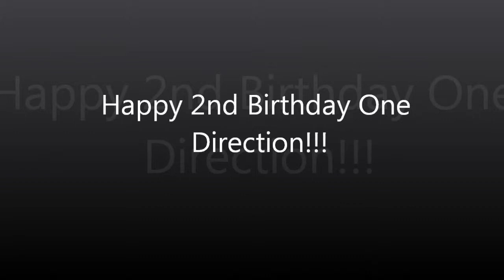2 Years of One Direction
Made this for the absolutely amazing One Direction, because they've now been together for two years. Words can't even express how proud I am to call myself a fan of those incredible boys. I may not have been there since day 1, but I'll be there every day for the rest of infinity. I'm actually in tears writing all of this. I so enjoyed making this video and looking at all that's happened over the past amazing two years. It would mean the world to me if you could tweet this video to the boys, I would be so massively happy if they saw this.